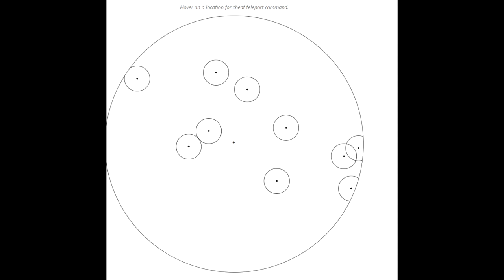HE EXISTS! - Valheim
{PT 12} Haldor is real! I didn't believe it!